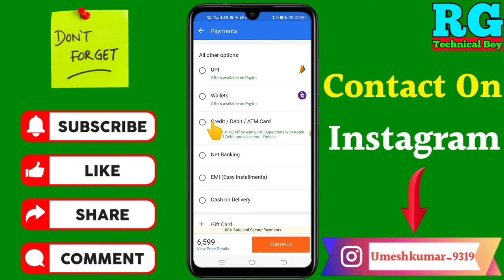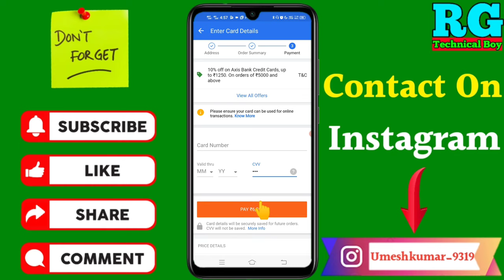cvv number kya hota hai | cvv2 number on debit card kya hota hai | How to find CVV from Debit card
Dosto aaj ki video Main maine aap Logon Ko bataya hai ki cvv number kya hota hai | cvv2 number on debit card kya hota hai | How to find CVV from Debit card

Your Queries- 👇
1.cvv number kya hota hai
2.cvv2 number on debit card kya hota hai
3 How to find CVV from Debit card
4.cvv number kya hota hai in Atm
5.cvv number kya hota hai 2021
6.cvv number kya hota hai Debit card
7.cvv number kya hota hai in hindi
8.Cvv number kya hota hai
9.cvv2 number kya hota hai sbi
10.CVV Kya Hota Hai
11.CVV number kya hota hai
12.debit card mein CVV number kahan per hai
13.ATM Mein CVV number kahan hai
14.debit card ka CVV number
15.cvv2 number on debit card
16.cvv2 number on credit card

My gadgets